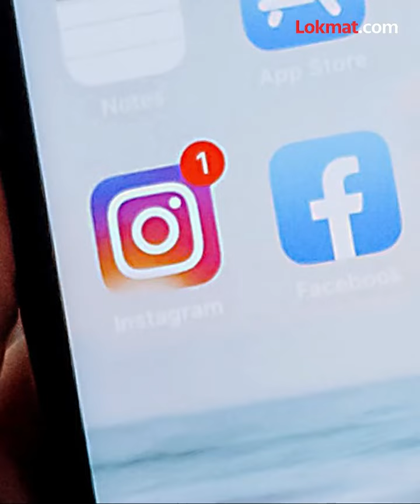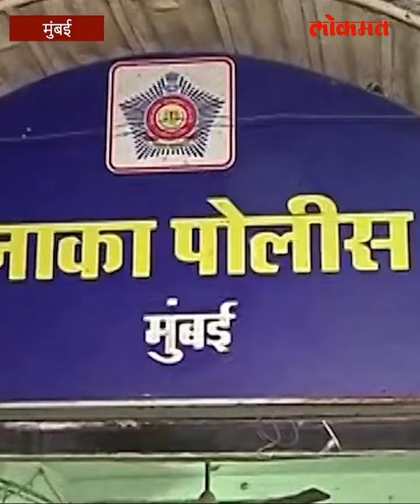Instagram वरील इन्स्टंट मैत्री मुलीला पडली महागात ! | Instagram Crime Story | Mumbai | SH